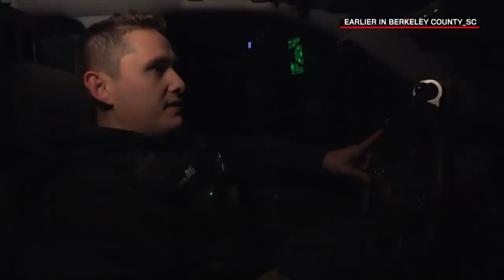Live PD: The Slowest Chase (Season 4) | A&E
Watch new episodes of Live PD Fridays and Saturdays at 9/8c, and stay up to date on all of A&E's premieres

Police engage in a slow chase with a moped who refused to stop and ultimately catch him with the help of a K-9 in this clip from "12.13.19".